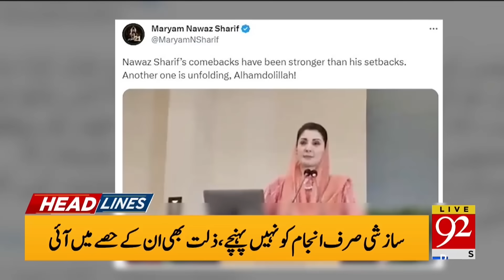92 News Headlines 6 AM | Chief Justice In Action | 20 September 2023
92 News Headlines 6 AM | Chief Justice In Action | 20 September 2023